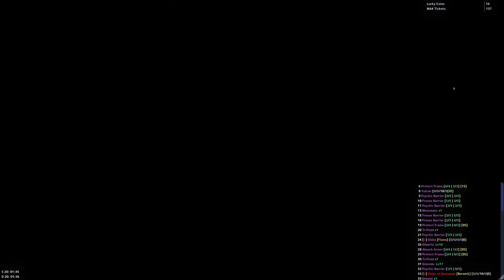Ephinea PSOBB Anniversary 2022 - MAE: Spaceship